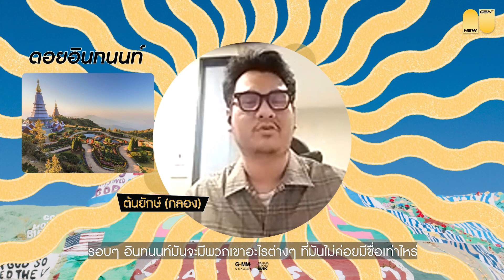New Gen 21: Vitamin D From The Sun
“ดนตรี คือความหวังของพวกเรา” เหล่าสมาชิก Vitamin D From The Sun มากล่าวทักทายคุณผู้ฟังอีกครั้ง พร้อมกล่าวถึงความหวังที่มีอยู่ในตอนนี้ รวมไปถึงของดีประจำจังหวัดเชียงใหม่ที่พวกเขาภูมิใจเสนอใน New Gen 21

อ่านเรื่องราวเพิ่มเติม